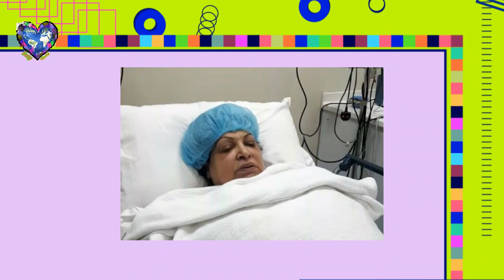الفنانة العراقية أمل عباس المقيمة في الكويت تصدم الجمهور بعدما غير المرض شكلها.تطلب الفزعةوالدعاءلها